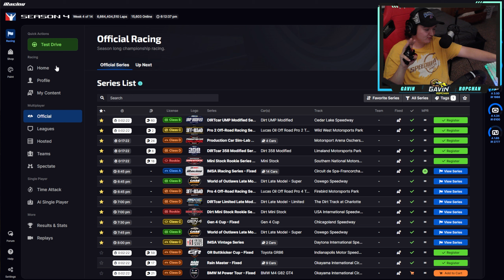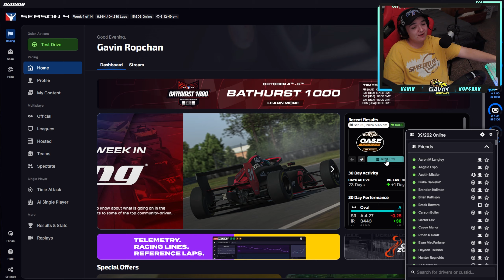WoO Super Dirt Late Model - Oswego Speedway - iRacing Dirt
My first Official race at Oswego on the dirt didnt go good! 😢

⭐Become a Member and get access to Exclusive Videos AND a THANK YOU at the end of every video!

⭐If you use Amazon and want to support me, bookmark this any purchases made with that link directly helps me at no extra cost to you. Thank you very much.

How to support me? ♥
Just watching my videos on any of my social platforms means a lot and helps immensely, thank you so much.

Sim Racing Setup Links.
Fanatec Wheel and Pedals

Gaming PC Specs & Links.
AMD Ryzen 7 3800x
32GB Ram
3080TI ➡ Nothin'
2TB HD
1.25TB SSD
PC Case

Extra Stuff.
⚡️Run my Paint Schemes here!

⏰ Timecodes ⏰
0:00 - Intro
0:36 - Qualifying
1:53 - Main Event
17:30 - Checkered Flag
18:07 - Results